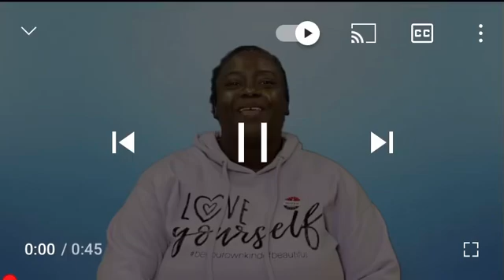National Sheriff's Night Out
This will be such a fun community event. This is another opportunity to meet Sheriff Donnie Simpson and his staff. There will be a voter registration table as well. This is a family friendly event. We will be adhering to all COVID-19 guidelines and regulations.